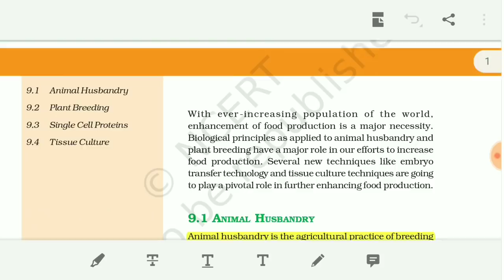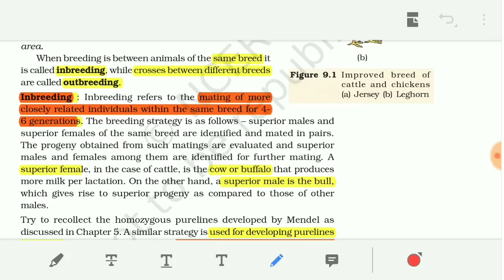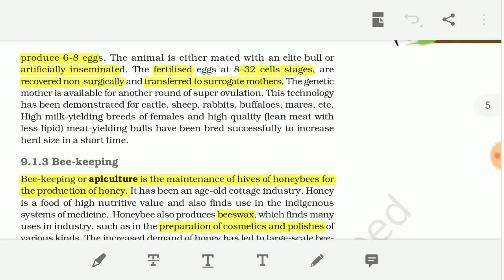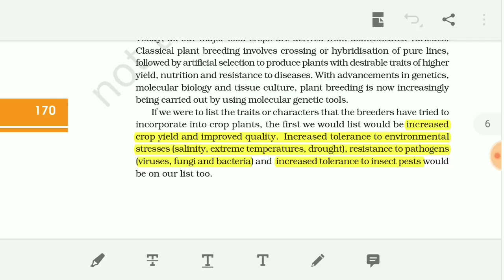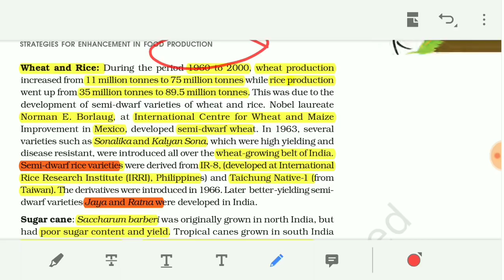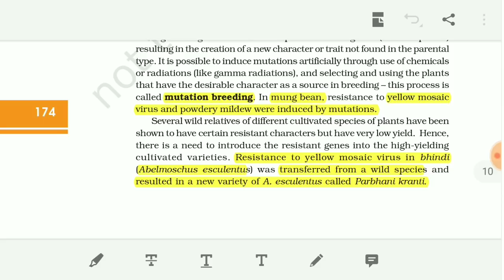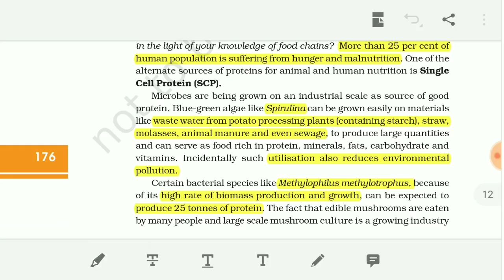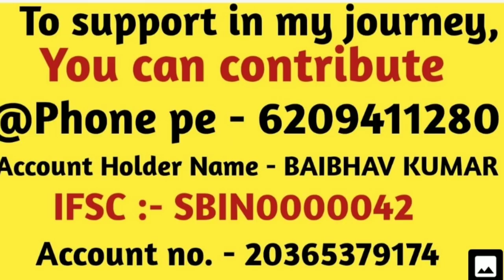Strategies For Enhancement In Food Production/Class 12/NCERT/Chapter 09/Quick Revision Series/NEET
NCERT Chapter Class 12 Chapter 09 "Strategies for Enhancement In Food production"

Biology Quick Revision Series for NEET/AIIMS by Beats for biology.

This is 35th quick revision series.Must watch.

To Support In My Long Journey,You Can Contribute.

Account Holder Name :- BAIBHAV KUMAR

IFSC :- SBIN0000042

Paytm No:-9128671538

# A small amount of ₹10* (Per Month) even will be of great help.

(Baibhav Singh)